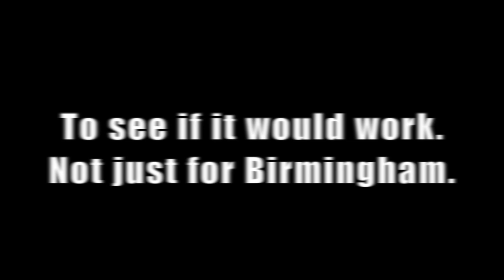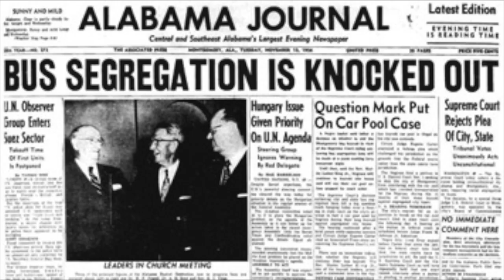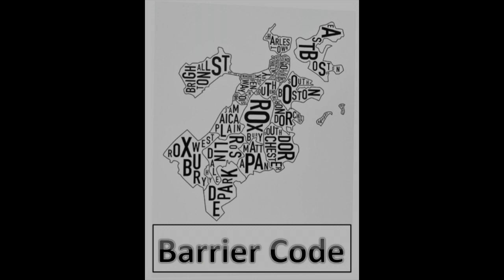Fred Shuttlesworth | The Champion of Birmingham l Barrier Code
Fred Shuttlesworth |
The Champion of Birmingham
Born on March 18, 1922, in Mount Meigs, Alabama, Fred Shuttlesworth was a Baptist minister and one of the South's most prominent Civil Rights leaders. He worked closely with Dr. Martin Luther King Jr., co-founding the SCLC and organizing direct-action protests in Birmingham, refusing to waver even after multiple attacks. Also a community activist in Cincinnati, he died on October 5, 2011.